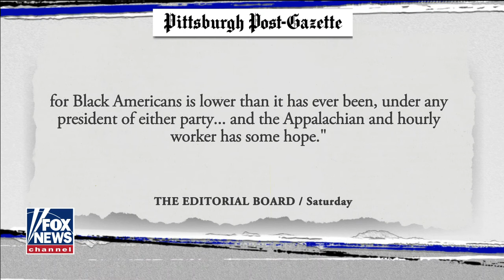Martha spars with Pete Buttigieg over the Trump economy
Former Mayor Pete Buttigieg joins Martha MacCallum to discuss the United States economy and election day.